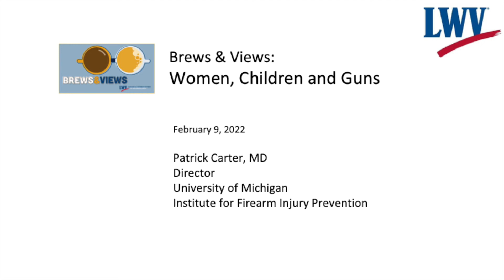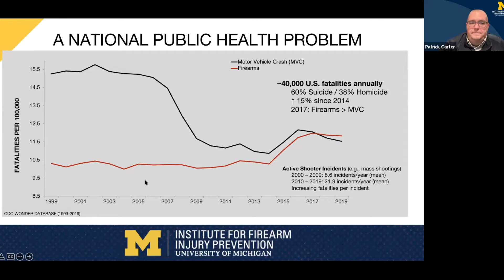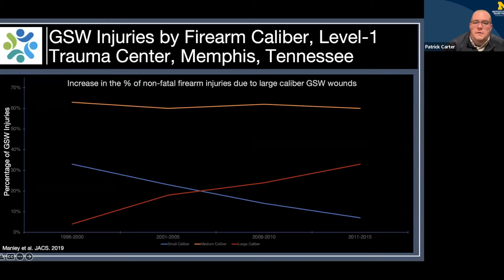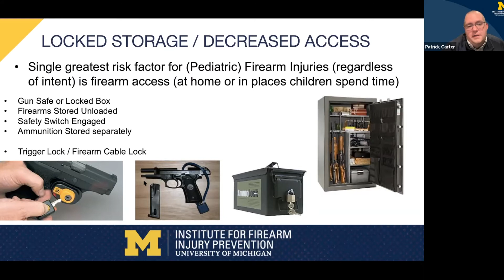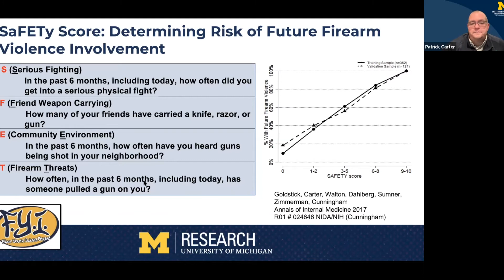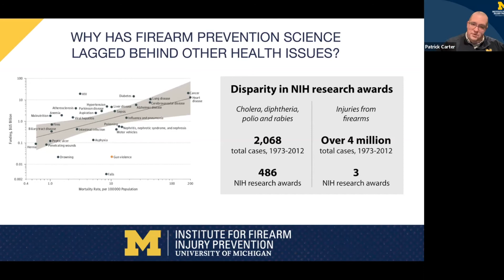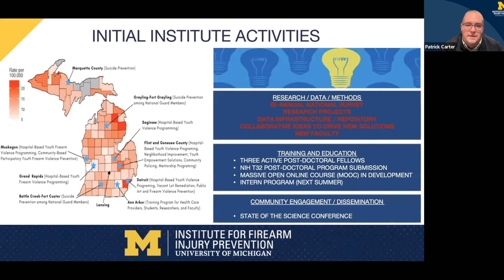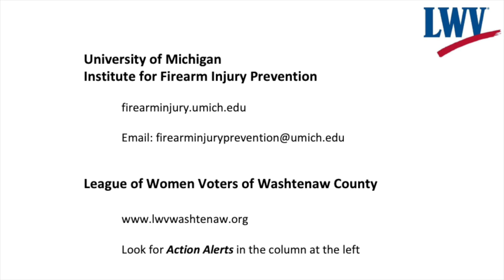Women, Children and Guns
What steps can we take to stem tide of gun violence in America? Patrick Carter, MD, director of the University of Michigan’s new Institute for Firearm Injury Prevention, discusses options available to individuals—safer gun storage, for example—as well as broader community and policy initiatives.

Women and children are uniquely vulnerable to harm due to the role of firearms in intimate partner violence. Abusers with firearms are five times more likely to kill their victims. Every month, an average of 57 women are shot and killed by an intimate partner. Nearly 6 million women have reported being shot, shot at, or threatened with a gun by an intimate partner.

Nearly half of new gun purchases since 2019 have been by women, who cite self-defense as their primary reason for buying a gun. But statistically, having a gun in your home is dangerous, doubling your risk of becoming a victim of homicide and tripling the risk of suicide, including by children in the home.

Dr. Carter is an associate professor of Emergency Medicine in the School of Medicine, and of Health Behavior & Health Education in the School of Public Health at the University of Michigan. Dr. Carter’s research concerns the development, testing, and implementation of Emergency Department-based interventions to decrease firearm violence, youth violence, and associated risk behaviors such as substance use among high‐risk urban youth populations.